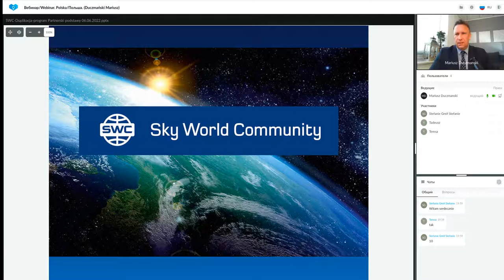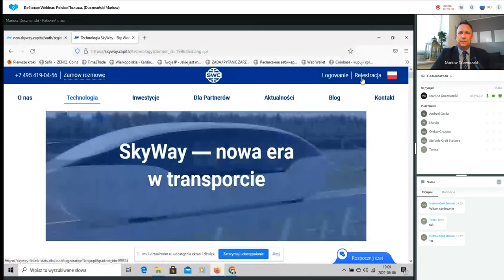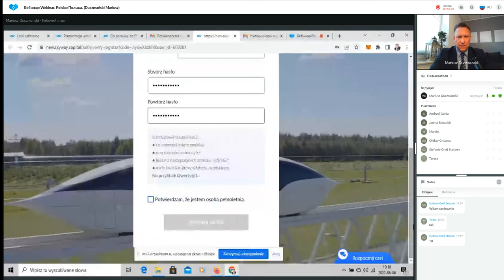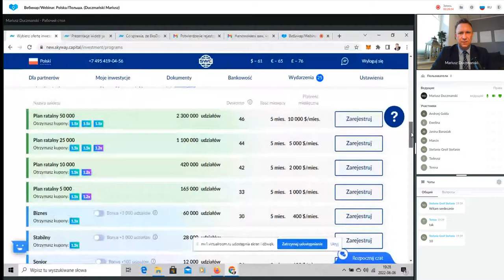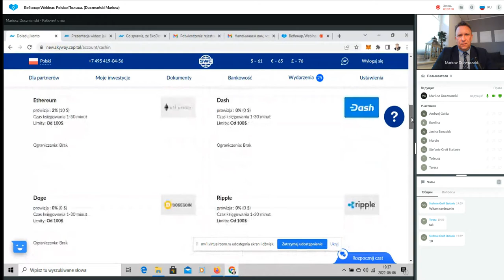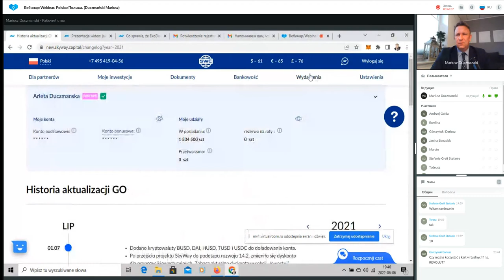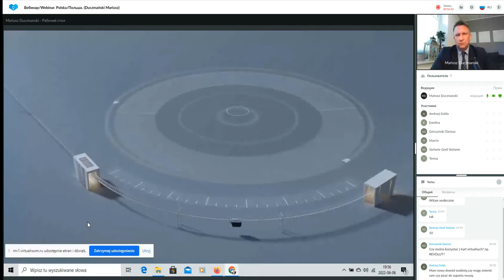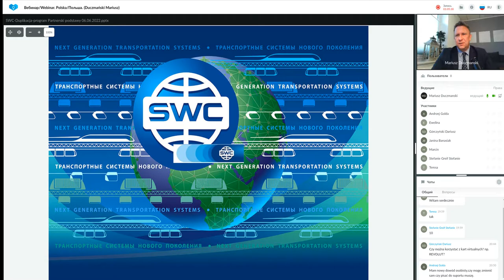Duplikacja: system budowy udanego biznesu z 06.06.2022. Prowadzący: Mariusz Duczmański.